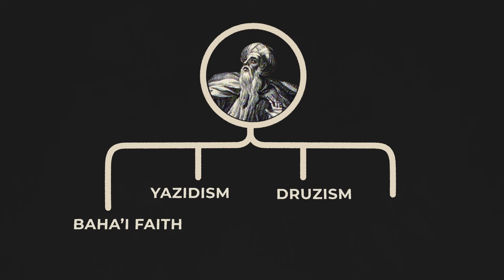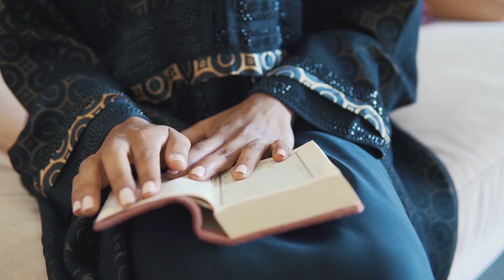What Are the Abrahamic Religions?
Many already know that Judaism, Christianity, and Islam are considered Abrahamic religions because of their shared beginnings with the biblical patriarch, Abraham. Lesser known, though, is the fact that there are other faith traditions (besides these three) that are also considered Abrahamic. Watch this episode to learn more about these lesser known religions and some of the similarities and differences between the three "major" Abrahamic faiths.

Did you know that Answers is also a podcast series? Listen to episodes like this one and so many more right

Curious about religion?